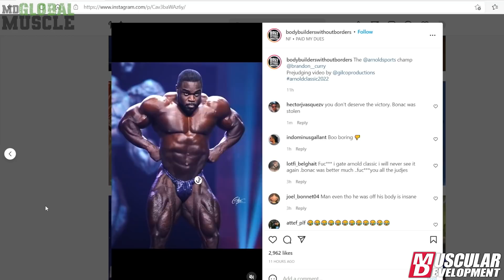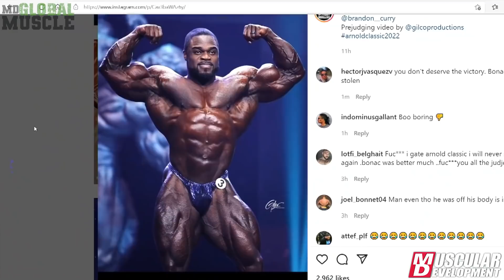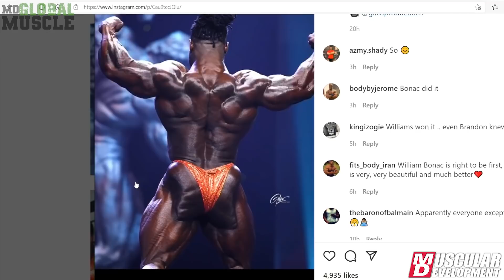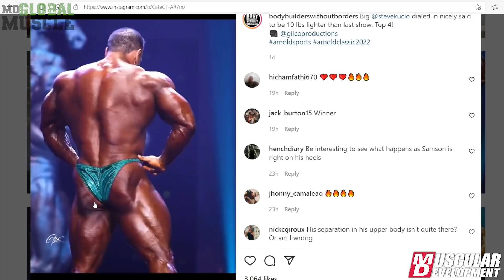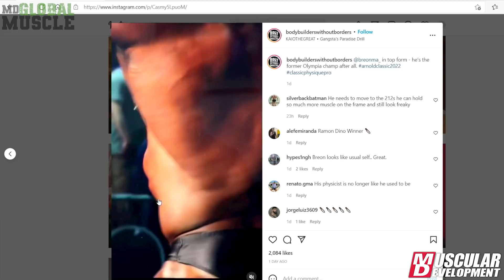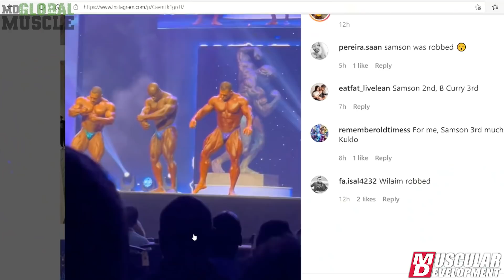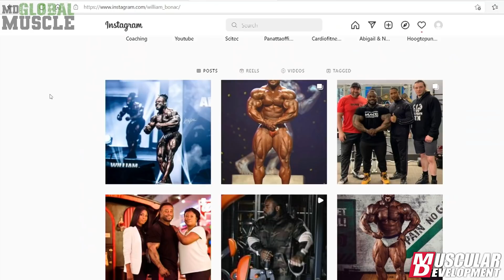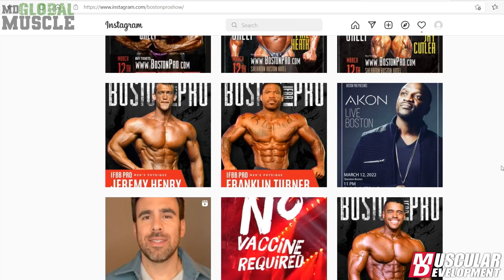Arnold Classic Special | Samson Dauda, Ron Harris & Jamie the Giant | MD Global Muscle | S4 E53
It's Arnold Classic time guys! In this latest episode, we have the SENATION; Samson Dauda, the morning after placing 4th in his very first Arnold Classic.

Next is an in-depth 'Arnold' review, the morning-after-the-night-before with MD Online Editor Ron Harris, hear the FULL rundown on the first really BIG show of the 2022 contest season.

And, we have a GIANT incoming, with a Milos-style leg session for Jamie Christian who's closing in on hitting the 350lb barrier. His stamina and endurance for this insane leg session is on another level.

Finally, a Hot News Arnold Classic rundown with our very own Giles 'Tiger' Thomas.

MD Global Muscle, for TRUE bodybuilding fans.

With the 2022 Arnold Classic in the books, Team MD moves onto Boston, MA for the 2022 Boston Pro with Ron Harris, Hector Mendoza & Special Guest Jose Raymond! Don't miss another week of great bodybuilding with great interviews and up to the minute news on the 2022 Boston Pro!
Coverage is provided by @hitechpharma